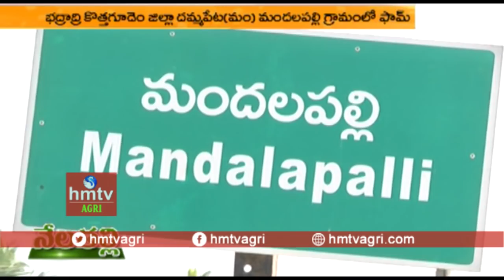Natural Farming | Software Engineer Harikrishna Turns Farmer | hmtv Agri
software to agriculture | Software turns Farmer | Software Engineer Harikrishna Follows Natural and Organic Methods of Farming...